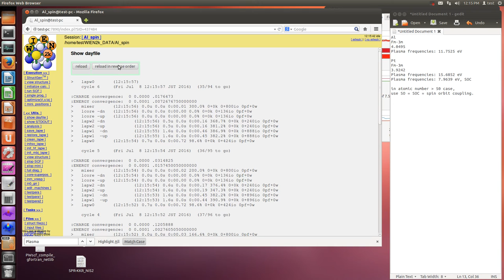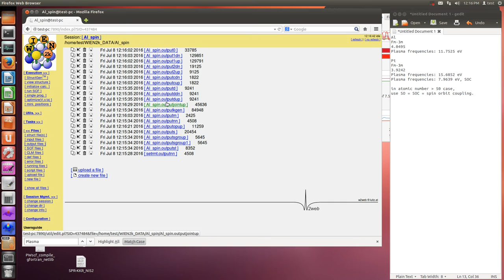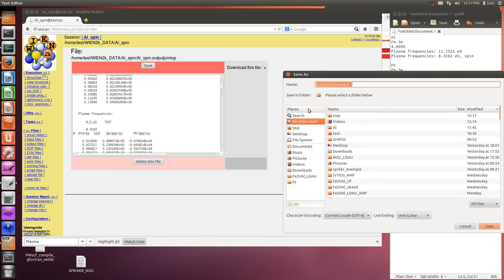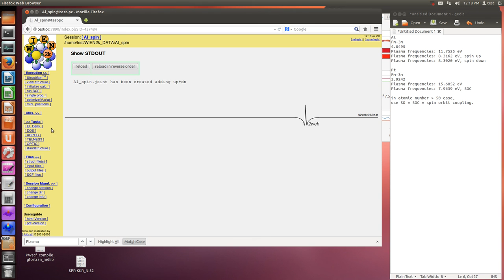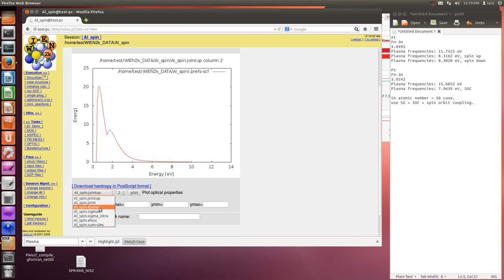WIEN2k (Optic, Al, spin, Kramers-Kronig)